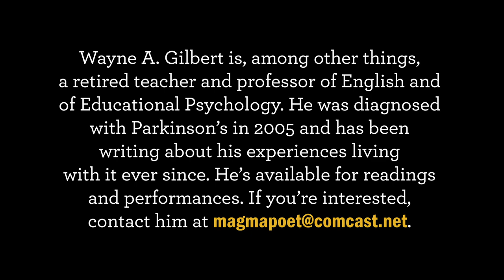Wayne A. Gilbert - Toxic Psalm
Wayne A. Gilbert is, among other things, a retired teacher and professor of English and Educational Psychology. He was diagnosed with Parkinson’s in 2005 and has been writing about his experiences living with it ever since. He’s available for readings and performances. If you’re interested, contact him at . To get resources and information on how to live well with Parkinson’s today, visit dpf.org.